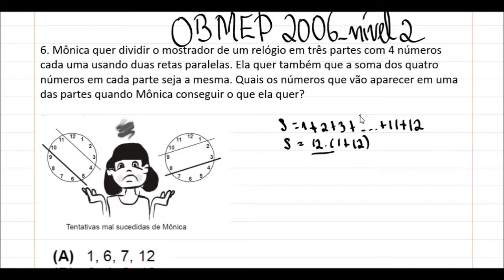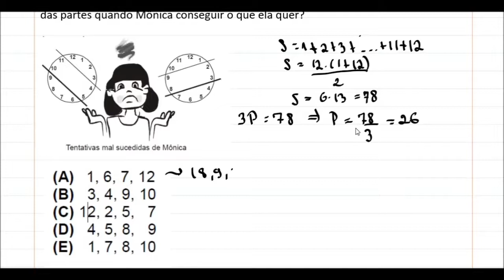OBMEP 2006| Questão 6| Nível 2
6. Mônica quer dividir o mostrador de um relógio em três partes com 4 números cada uma usando duas retas paralelas. Ela quer também que a soma dos quatro números em cada parte seja a mesma. Quais os números
que vão aparecer em uma das partes quando Mônica conseguir o que ela quer?

Matemática Básica. Assunto: OBMEP 2006